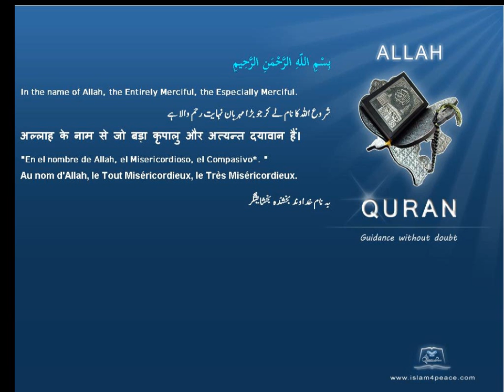Quran by Theme Turkish Anger Islam4Peace com